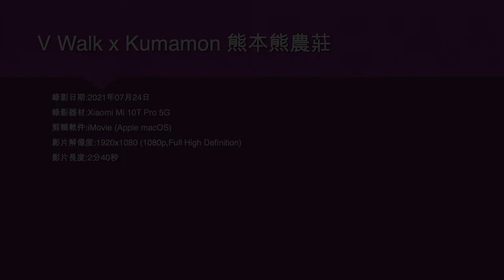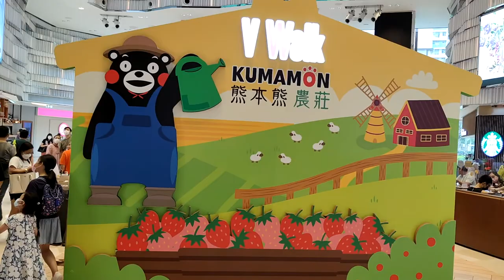V Walk x Kumamon 熊本熊農莊 (1) - 2021年07月24日